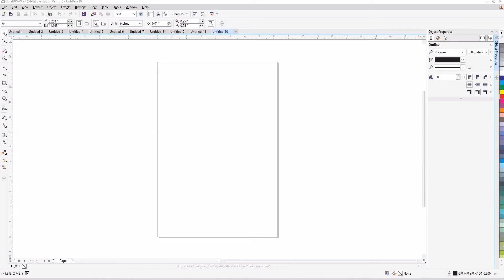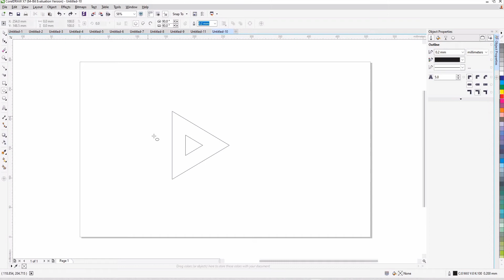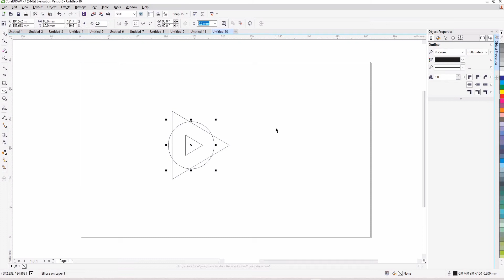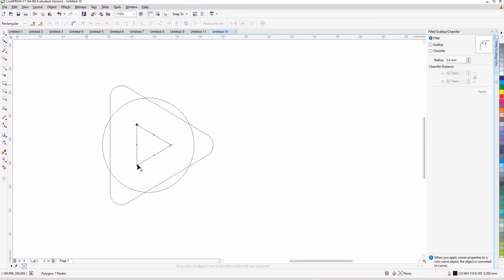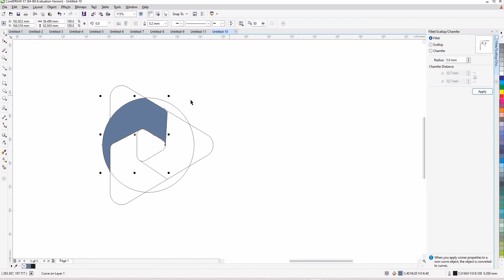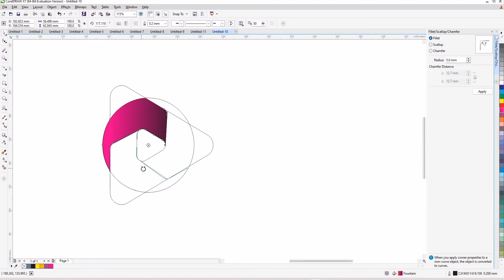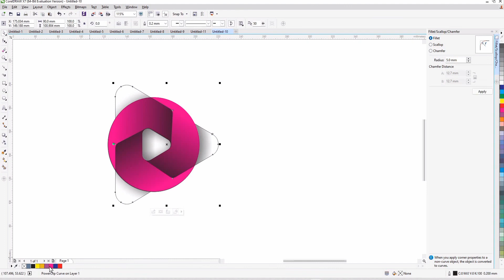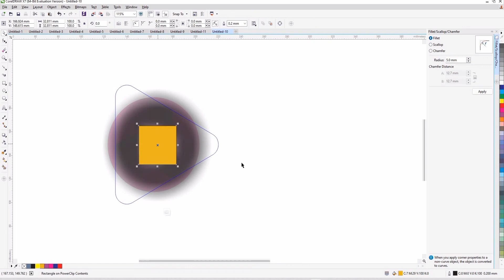3D Triangle Logo Design In CorelDraw